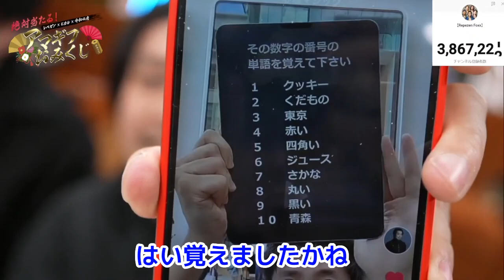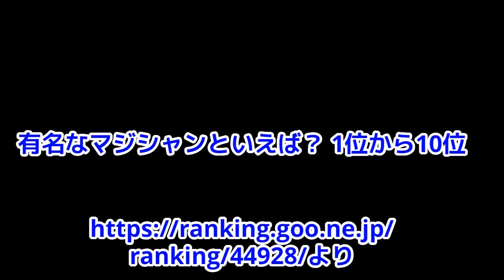シンさんの数字当てマジックすげえ！みんなも画面みながら参加できるから体感してみようぜ！レぺゼンフォックス切り抜き